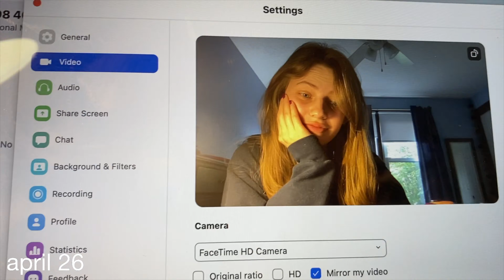a second every day for a month | april 2022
inspo: Morgan Yates